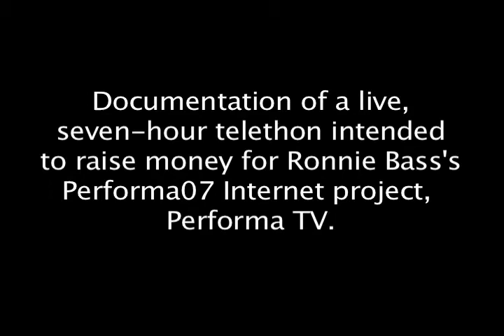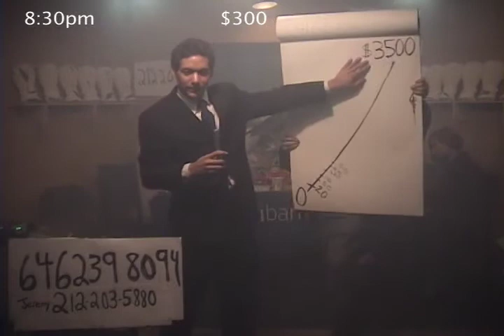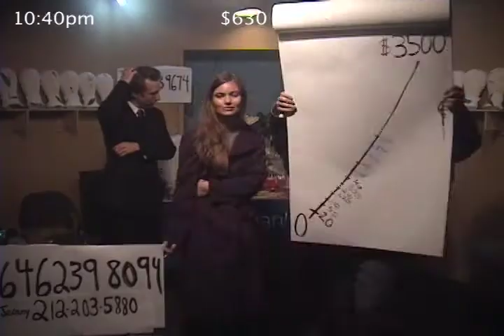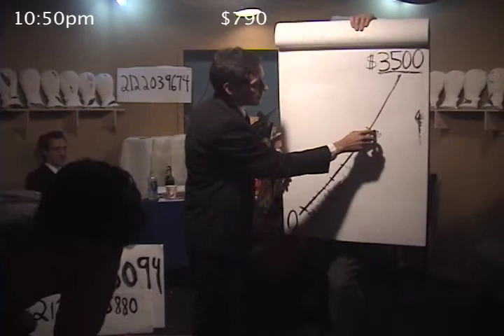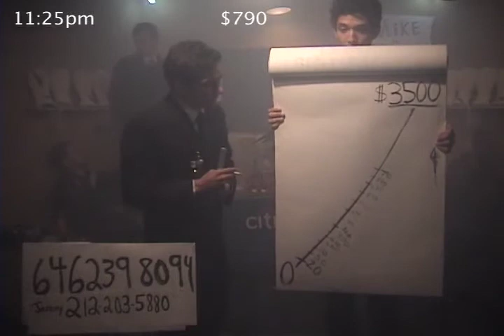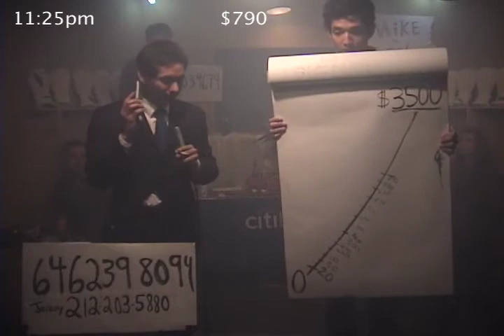PerformaTV - The Ronnie Bass Telethon, 2007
Featuring Jeremy Eilers, Tommy Hartung and Georgia Sagri.
Documentation of a live, seven-hour telethon intended to raise money for Ronnie Bass's Performa07 Internet project, Performa TV